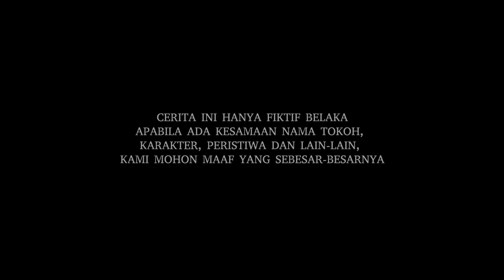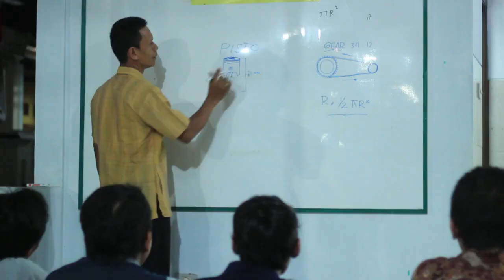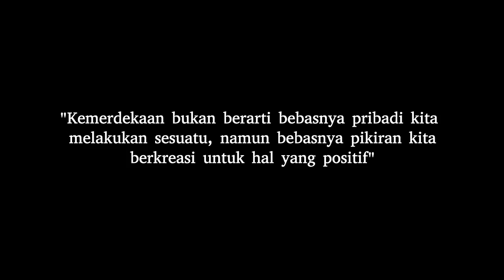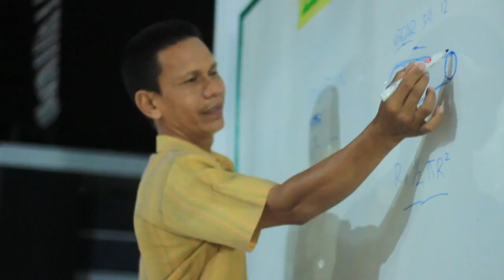Para Pemburu Berkat #1 (Short Movie)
Film Pendek yang menceritakan bahwa di era kemerdekaan saat ini masih ada aja yang merasakan susahnya mencari makan, 3 orang pemuda yang mencari makan dengan mengikuti hajatan,walimah, tahlil dll demi mendapatkan berkat atau untuk makan gratis,

produced by Circle Studio